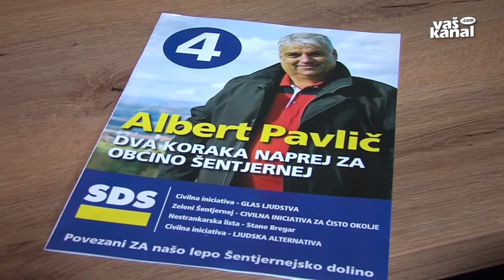Albert Pavlič za župana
ŠENTJERNEJ - V Občini Šentjernej se za mesto župana poteguje kandidat SDS Albert Pavlič, ki ga podpirajo civilne iniciative Glas ljudstva, Ljudska alternativa in Zeleni Šentjernej ter Nestrankarska lista Stane Bregar.